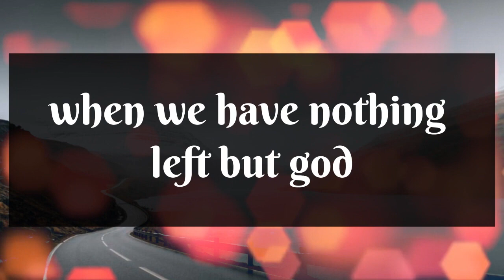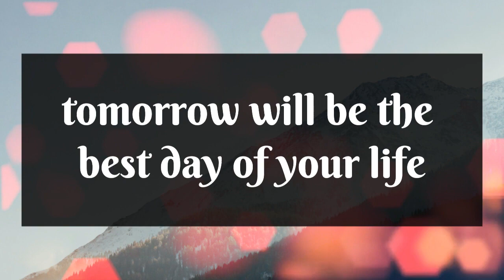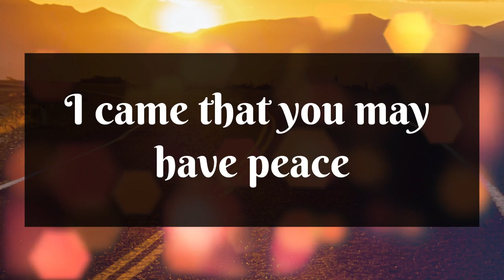God Says, I need to talk to you urgently...God's Message Today